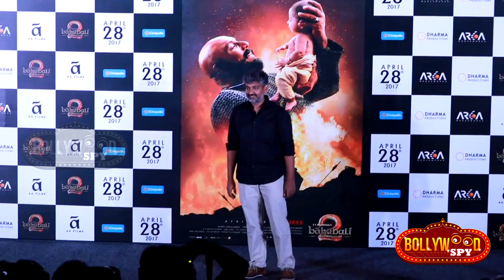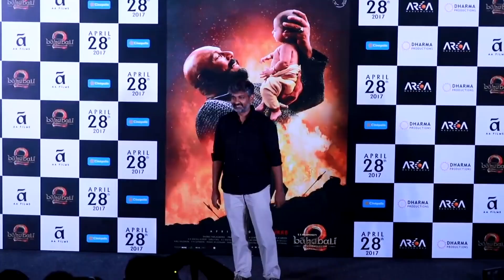Baahubali 2 को टक्कर देगी, Deepika Padukone की Padmavati